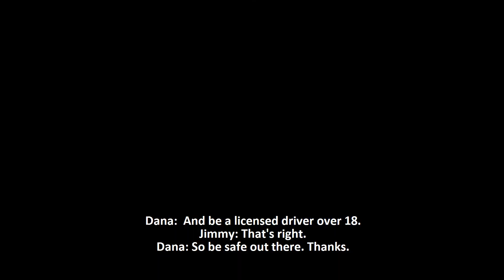The E-Scooter Invasion • Fasig | Brooks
Jimmy Fasig and Dana Brooks from Fasig | Brooks discuss the rising popularity of electric scooters in cities and answer some of the legal questions around them.